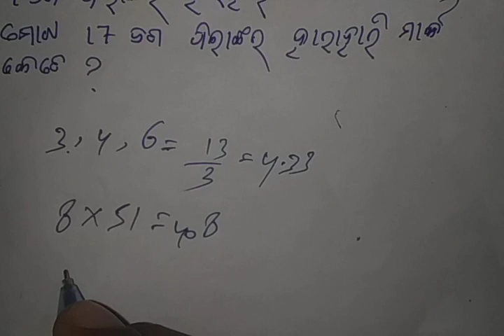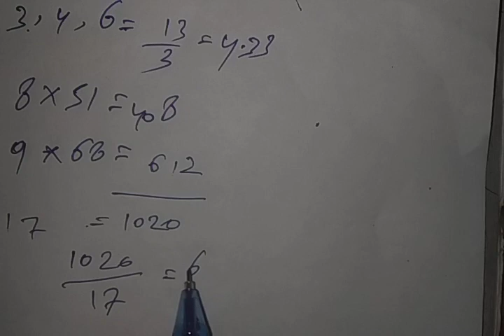ହାରାହାରି ଗଣିତ average mathematics for competitive examination. harahari ganita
Hello friends welcome to my channel video I have solved average mathematics which is very important of it the all type of examination you may be belong to school college are your preparing for competitive examination this video is very helpful for you if this video help you to prepare your examination then like the video and press the bell icon for which you will get notification when I will upload any video this channel

ଆମର ଏଇ youtub ଚେନାଲ କୁ ସ୍ୱାଗତ ମୁଁ ଏଇ ଭିଡିଓ ରେ ଆପଣ ମାନଙ୍କ ହାରାହାରି ଗଣିତ ଶିଖେଇଛି ମୋର ବିଶ୍ୱାସ ଏଇ ଭିଡିଓ ଆପଣଙ୍କୁ ବହୁତ ସାହାଯ୍ୟ କରିବ